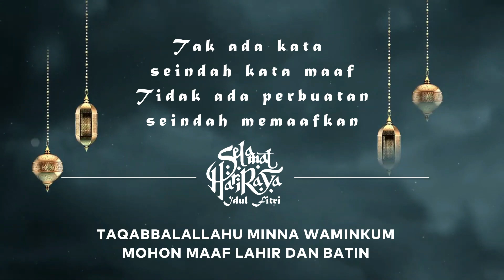Pengadilan Tinggi Agama Ambon Mengucapkan Selamat Hari Raya Idul Fitri 1444 Hijriah / 2023 Masehi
Kami segenap Pimpinan dan Keluarga Besar Pengadilan Tinggi Agama Ambon mengucapkan Selamat Hari Raya Idul Fitri 1444 Hijirah / 2023 Masehi.